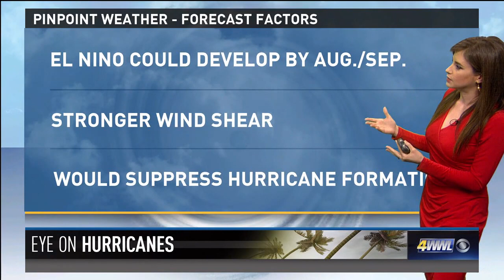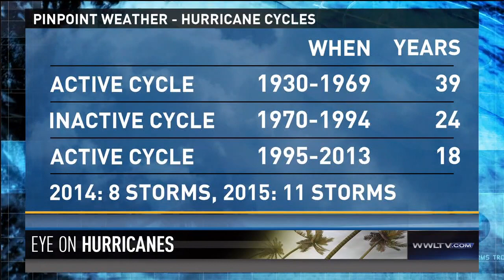Eye on Hurricanes Part I: Forecast for 2017 and latest tools for forecasting surge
There could be an El Nino this year and that could affect how many named storms we see.